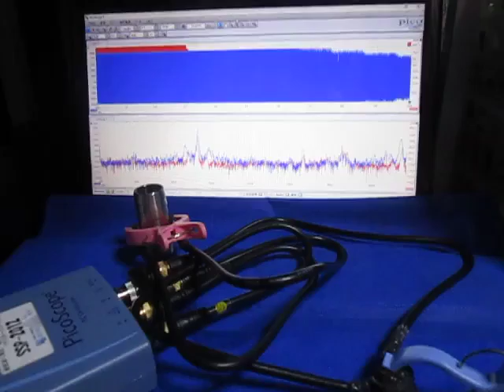超音波の応答特性を利用した、表面検査技術 （超音波システム研究所 ultrasonic-labo）